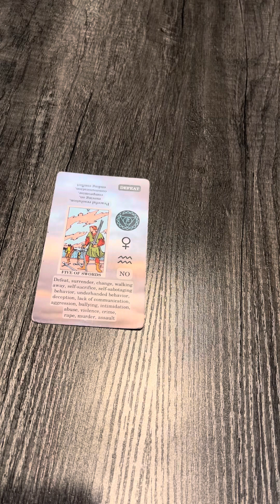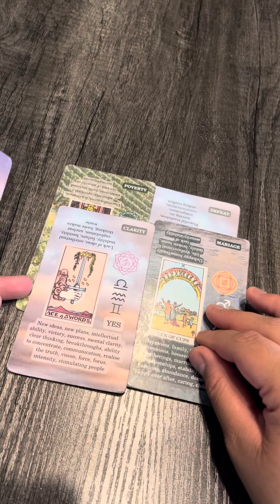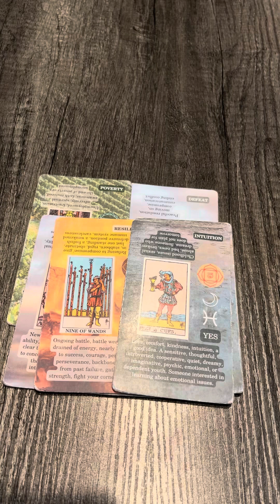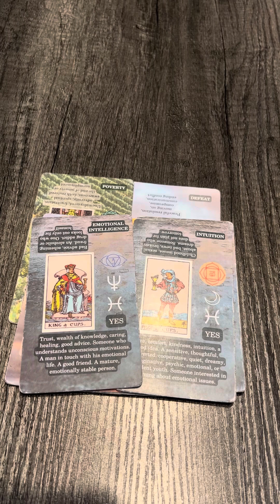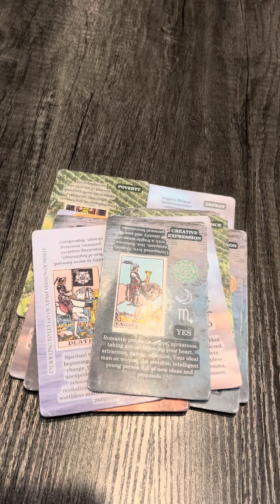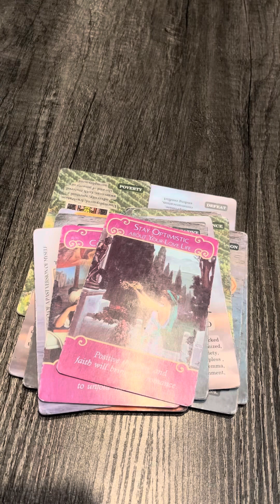AQUARIUS ♒️ 🍸😝 No one wants to see you shine 🙄 to bad you ARE 🤩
Hii dolls 🎀
readings are through the phone📱
5$via email 📧 only questions
readings :$25-15 mins $50-25 mins $75-35 mins